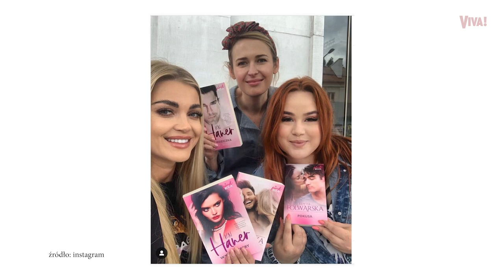„Poprawiamy JAKOŚĆ seksu Polaków” – Jak? To zasługa autorek Pink Booków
Seria książek Pink Book to opowieści o miłości, romansach, namiętności i seksie. W tym ostatnim można się też podszkolić sięgając po publikacje K.N.Haner i Edyty Folwarskiej. Zobacz wywiad z autorkami bestsellerów.